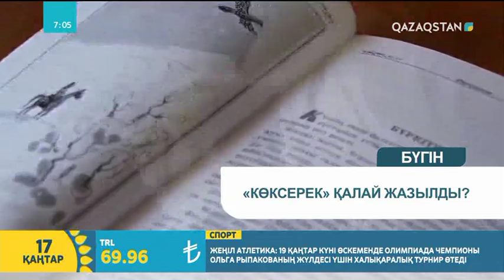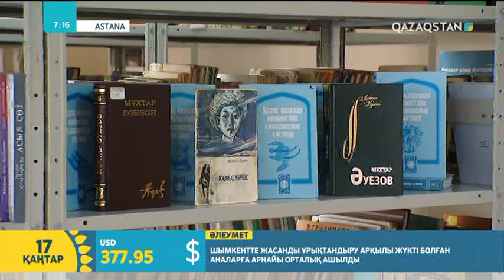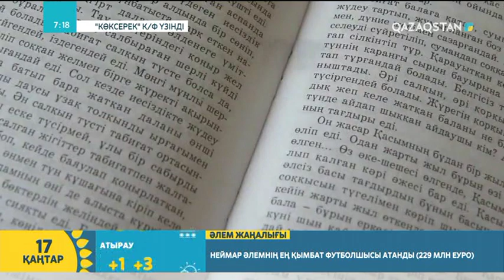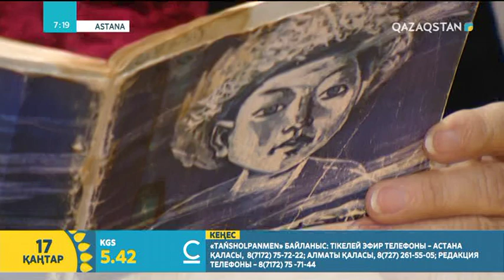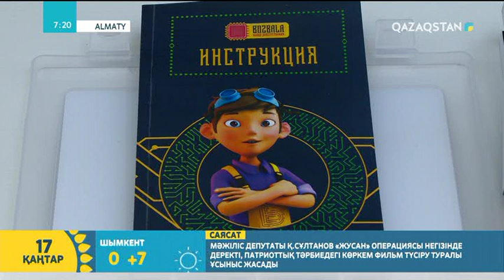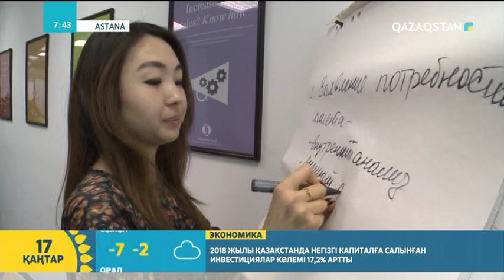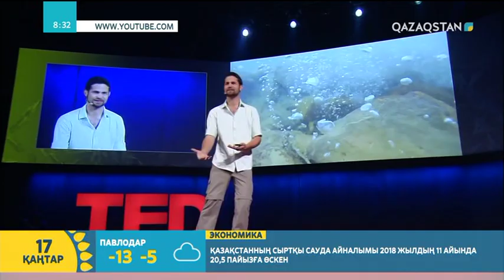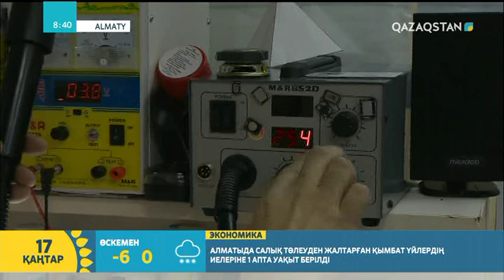17.01.2019 – Tańsholpan (Таңшолпан). Таңғы ақпаратты-сазды бағдарлама